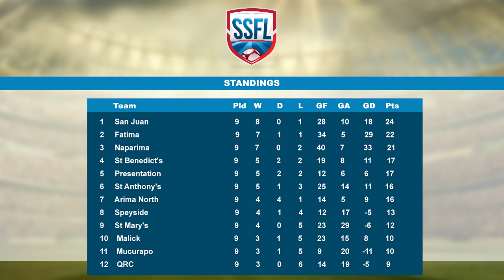San Juan North are SSFL leaders, San Juan North sit atop SSFL table on 24 points, Zone review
SportsMax TV gives an update on T&T SSFL.